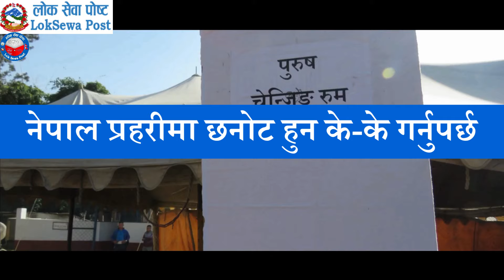Nepal Police Physical Selection Exam || बेरिङ्ग चेकमा र शारीरिक तन्दुरुस्ती परीक्षाको ईभेन्ट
नेपाल प्रहरीमा भर्ना हुन के कस्ता शारीरिक तन्दुरस्ती भएको हुनुपर्छ ?

what qualification required for police inspector in nepal.
police physical test for female.
police physical test details.
police physical requirement.
police physical agility test.
police officer physical fitness test requirements.
police medical exam.
physical aptitude test in mauritius police force.
nepal police saruwa 2077.
nepal police promotion 2077.
nepal police news.
nepal police new vacancy 2077.
nepal police jawan model question 2077.
nepal police jawan model question 2076.
nepal police inspector model question.
nepal police exam questions and answers.
nepal police asi syllabus 2076.
nepal police asi physical test 2077.
height required for nepal police.
female police officer physical test.